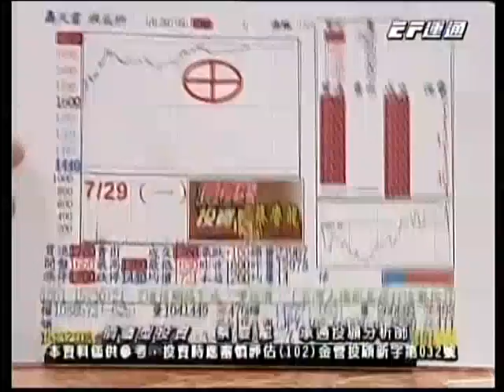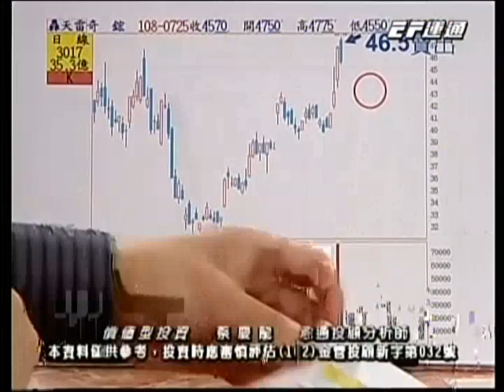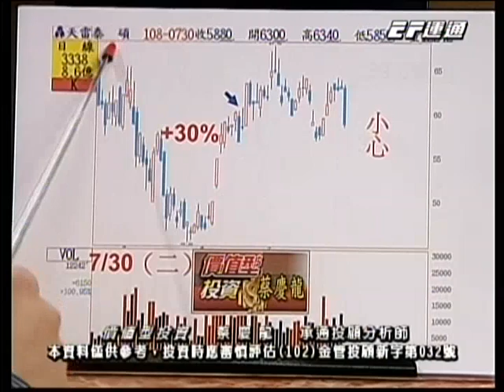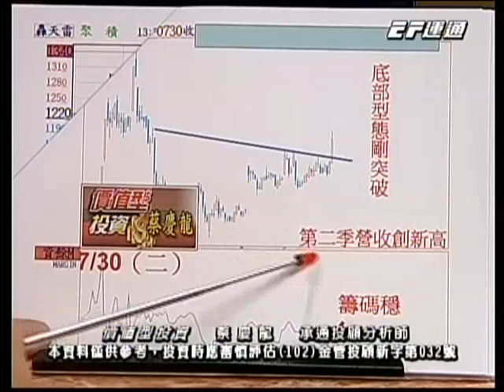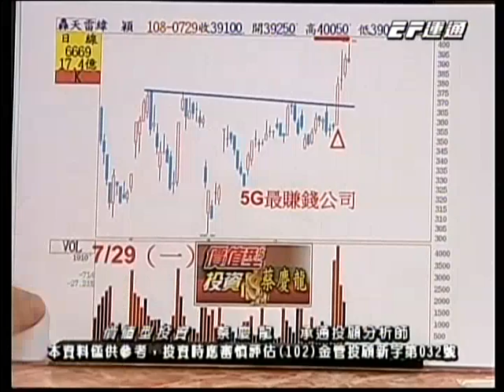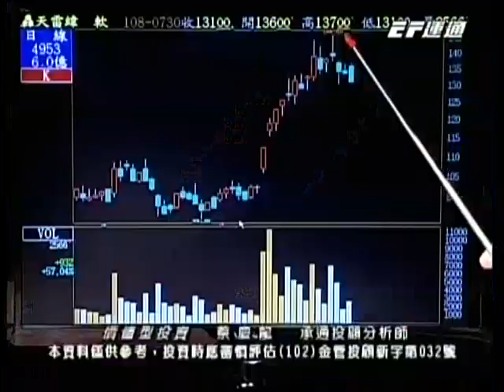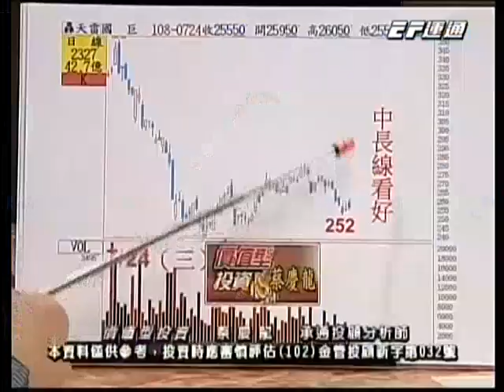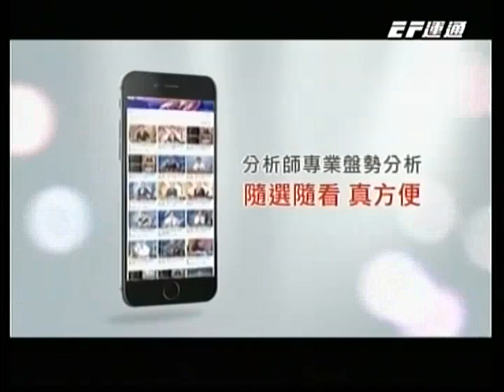20190730 1600 蔡慶龍 價值型投資